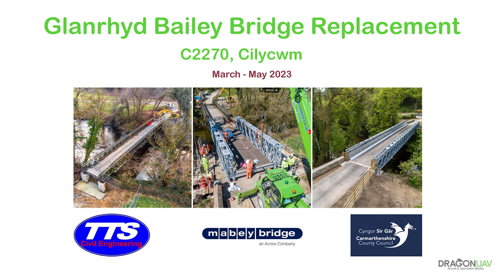TTS Glanrhyd - Aerial Footage of Bailey Bridge Replacement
TTS Civil Engineering headed up the 10-week project to replace the aging Glanrhyd Bridge on the C2270 road, nr CilyCwm, South Wales.
The original Bailey bridge was installed in the 1960s and has been replaced with a brand new C200 spec bridge.
The bridge is 33m long, by 3.15m wide, and features personalised SmartEdge panels, as shown in the video.
Timelapses of the installation are available on our channel.